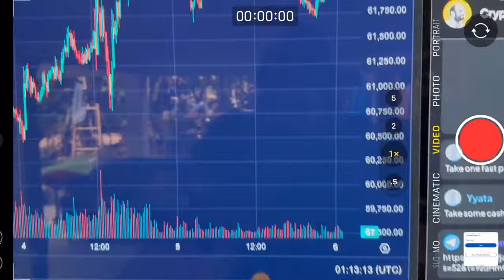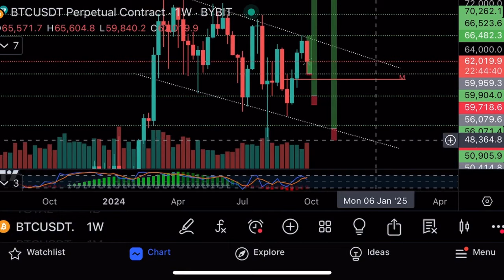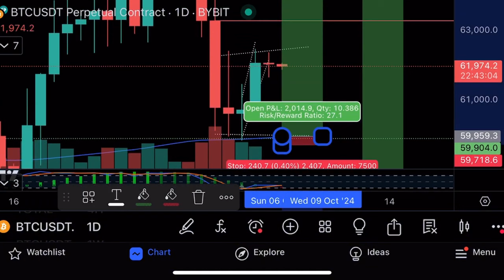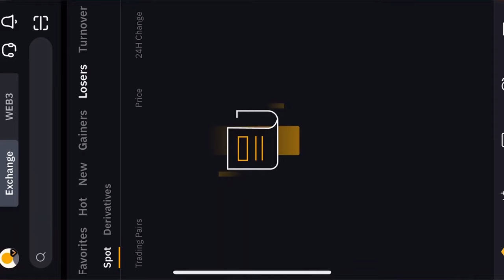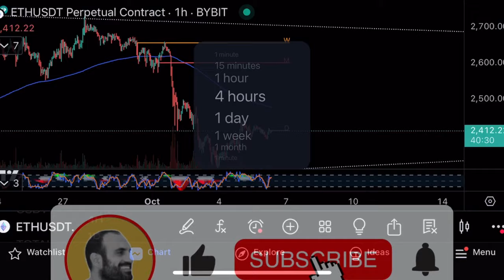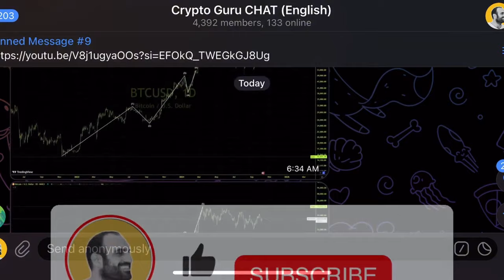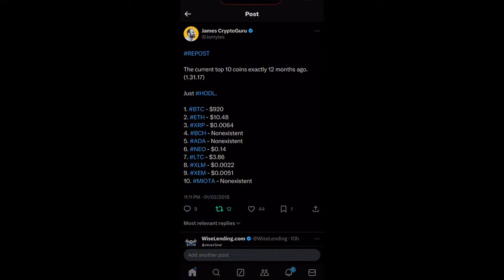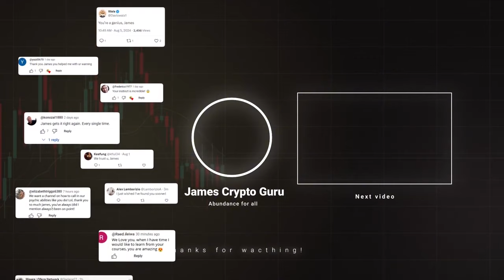Важный день для биткоина и эфира!⚠️Технический анализ